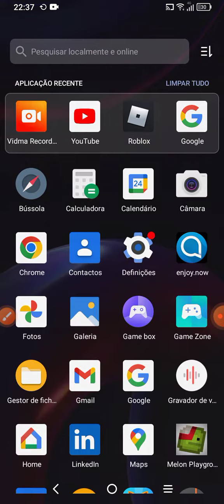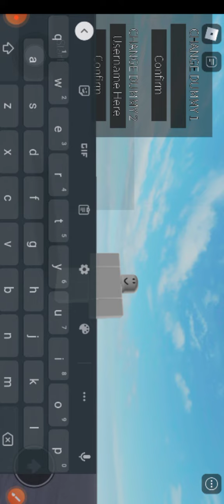tutorial como fazer o vídeo que eu fiz agr (amanhã vou fazer mais)